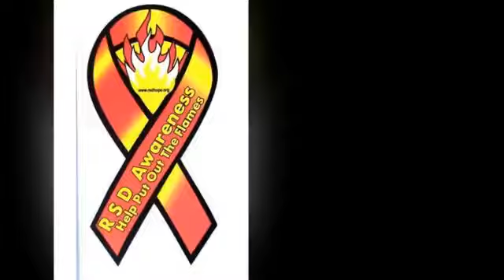RSD_CRPS Awareness In Me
A short video about RSD/CRPS Awareness by sharing pieces of myself. Please share & make aware, especially during November. which is RSD/CRPS Awareness Month! Thank you